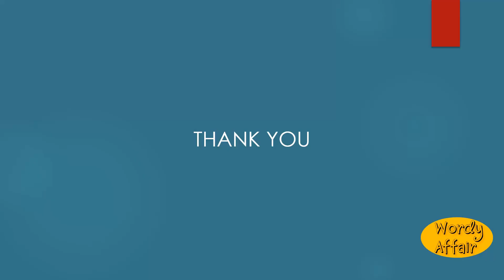Unembarrassment Meaning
Freedom from embarrassment.

In this video, you will learn "Unembarrassment" Meaning and pronunciation in English.

Wordy Affair